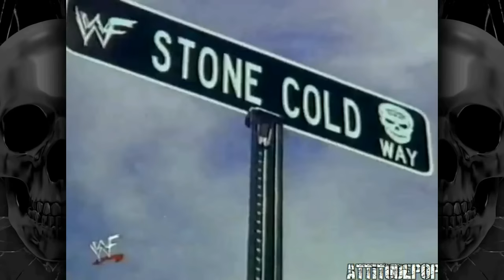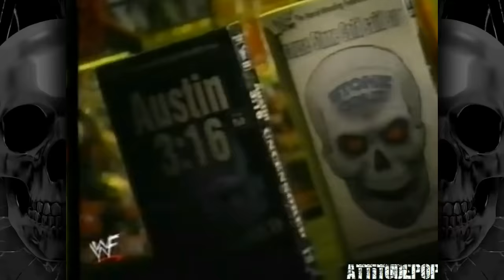Stone Cold Vs The Rock In TV Ratings & Box Office 1999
All Sources,

All the data sources comes from PWI Almanac, PW Torch, PWInsider, 1wrestling, Powerslam Magazine, OSW Review & Journalist Dave Meltzer's Newsletter.

According Nielsen Ratings the number of viewers from young demographics is more important than the total number of viewers.

Nielsen ratings, they would give a small percentage of people boxes that tracked what was watched. The participants would list the age and sex and other demographics of people living in the house. Then they would assume the households that participated in their program represented the general viewership.

In 1999, Steve Austin set all-time wrestling box office records in nearly every city in the country, selling out 70 percent of live shows and averaging more than 12,000 paid per night.

Austin worked 100+ House shows in 98 and worked 40 in 1999.  Rock did 100+ shows in 1999 and 100+ again in 2000, so he broke the record based on how many show they ran. but Austin's peak attendance average in 1999 was higher than Rock's.

A special thanks to my Friend Joel David Dale for helping me make this video.

All the clips were shown on TV Documentaries regarding Wrestling.